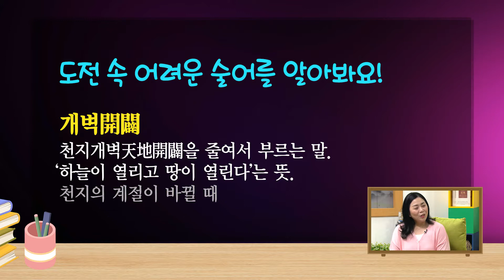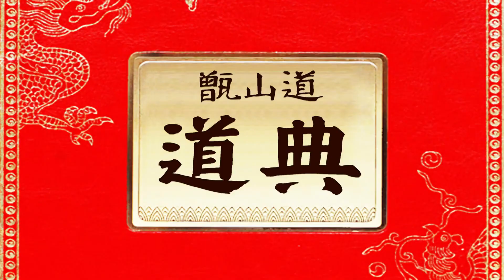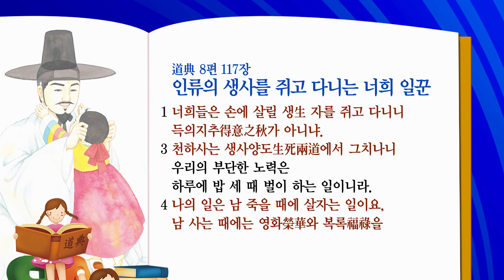엄마와 함께 읽는 도전 9회ㅣ증산도 도전 읽기